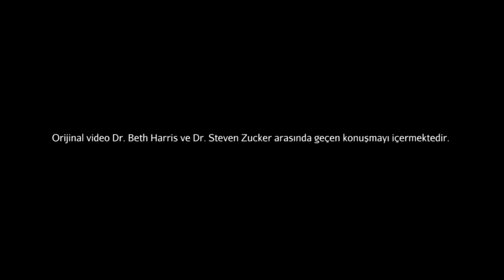Homer'in "Hayat Çizgisi" (The Life Line) İsimli Eseri (Sanat Tarihi / Amerika Kıtasında Sanat)